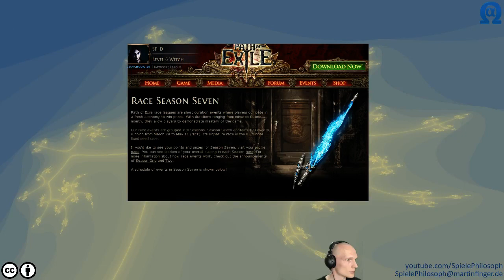Path of Excile - Season Seven, Event 42: 1 Hour Endless Ledge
Ihr könnt gerne Wünsche äußern welche Spiele aus meiner Steam Sammlung Ihr als Stream sehen wollt.